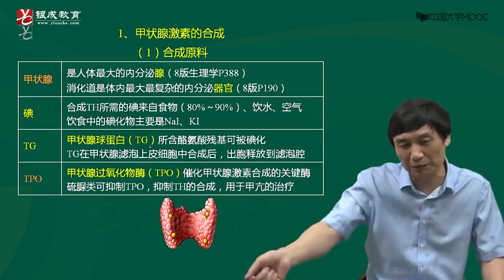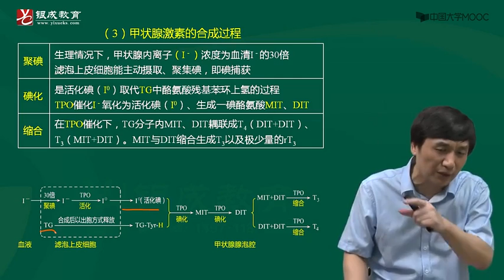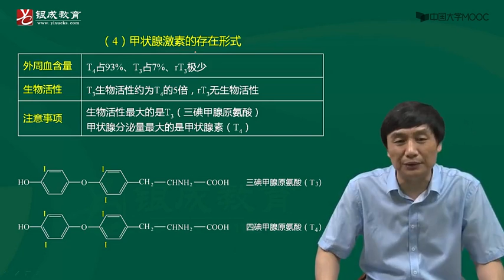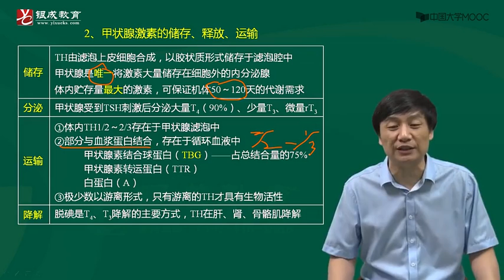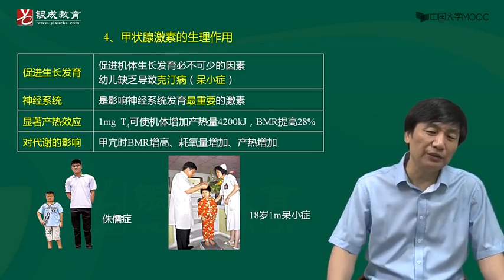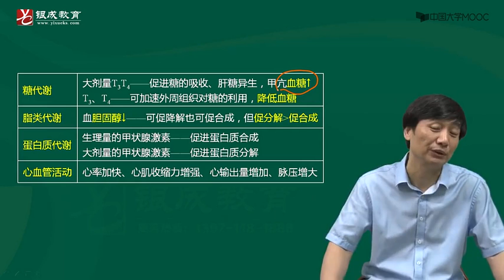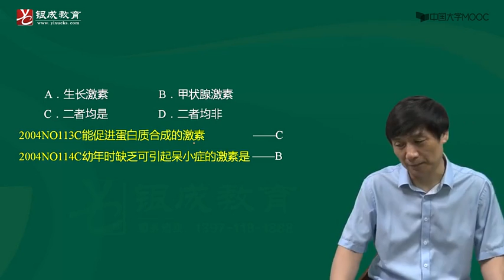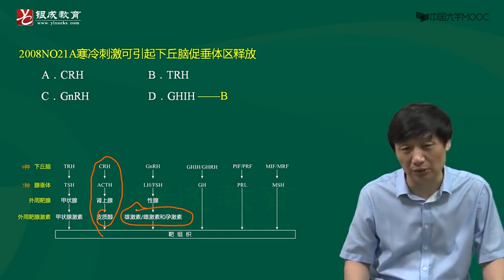58 内分泌3